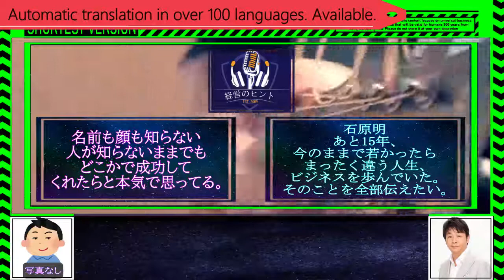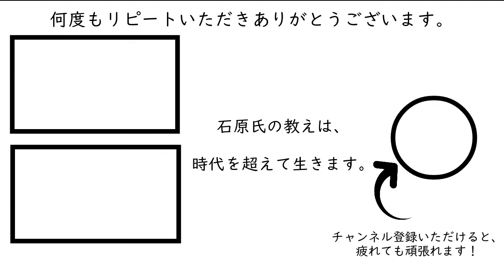BGM】517デパート新時代の売り方［石原明の経営のヒント+最強版］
※『標準版』『最強版』は各回、BGMの有無で2つずつあります。

【起業ビジネス経営、スキルアップ、人生相談系のラジオ】

「あと15年くらい、今のままで若かったら今とぜんぜん違う人生、ビジネスをやっていた。
「名前も顔も知らない人が、知らないままでもどこかで良い影響を受けてくれたらって本気で思って番組をやっている。」（第70回ほかより）

すでに日本トップの経営コンサルタントとなった石原明氏は、もう稼ぎは十分だからこそ、
まだ若くて知らないことだらけの人達に伝えてあげたいという思いで『石原明の経営のヒント』の音声ラジオを開始しました。
そのラジオをYou Tubeで気軽に聴き始めてもらえるよう動画にして紹介させていただきます。
300年後の人が聴いてもためになるというコンセプトもあり普遍的な内容なので、今から聴き始めても遅くありません。

517 "Future department stores and foreign tourists"
What should department stores do with foreign tourists in the future?
It may be forgotten due to the spread of the Internet. Originally, when people bought things, the way they bought them was to introduce people they could trust. This is true for all real stores, not just department stores, but if you go back to the true starting point and compete in a "way" way, you'll be able to dominate the industry.
【作成者】
全般：本城